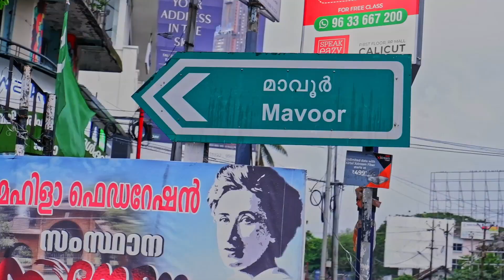Sreedharettante Puttukada with Ajoobsha and Yasser | Kozhikode Diaries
Sreedharettante Puttukada

In this episode Aju and Yasser visit Sreedharettante Puttukada in Kozhikode. Its a 65 year old eatery presently run by Shivettan and his children. Its a sight to see the puttu being steamed in the bamboo steamers. The food is prepared in a traditional manner on fire-wood, which adds to its taste. All the fish is purchased early morning by Shivettan himself, thus its always fresh.
Pls do watch this episode and do comment and like it.

The music is specially created by us.